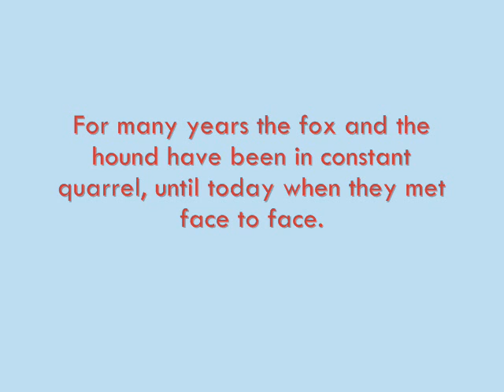The Fox and the Hound Part 1